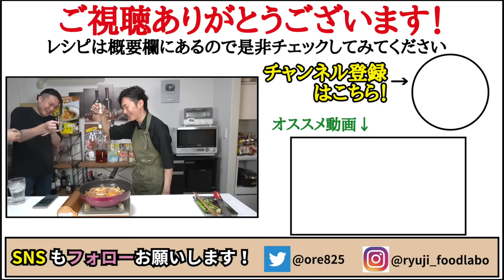【至高のプルコギ】米騒動が起きるほどご飯に合います。ヤベえタレに3分揉みこんで焼くだけ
【至高のプルコギ】

★今回のレシピはこちら↓
牛肩ロース切り落とし250g
玉ねぎ　1/4個70gと1/4個70gをすりおろして
にんじん50g
にんにく1片
醤油大さじ1半
酒大さじ1半
砂糖大さじ1半
みそ大さじ1/2
ごま油大さじ1
味の素5振り
一味唐辛子小さじ2/3
牛脂１個(サラダ油少々)
すりごま大さじ1と1/3
生姜5g
小ネギ1/2袋
☆仕上げにお好みで糸唐辛子

2021年7月21日発売の新刊！

フリーBGM
DOVA-SYNDROME